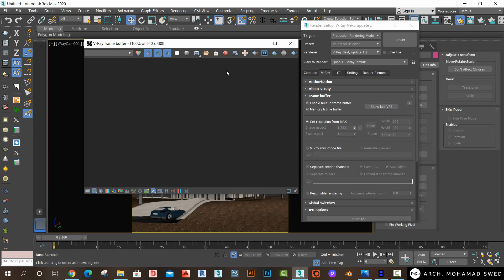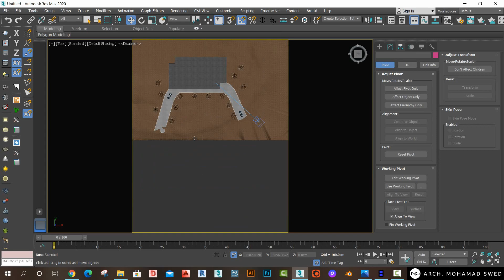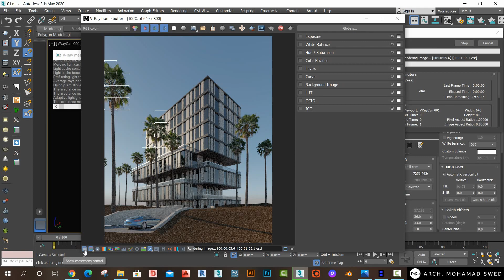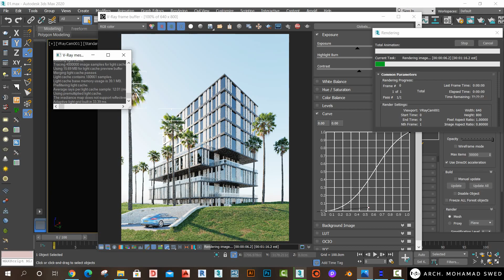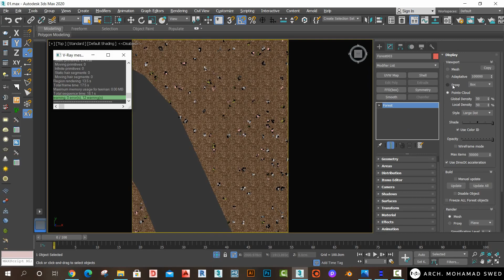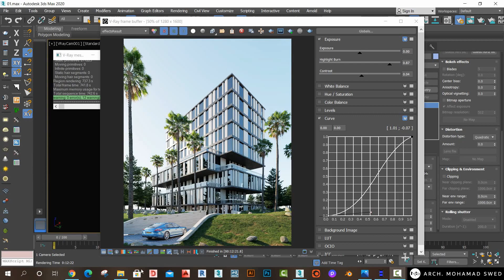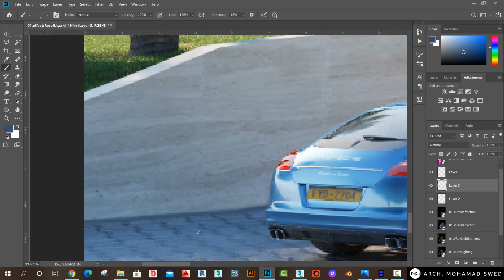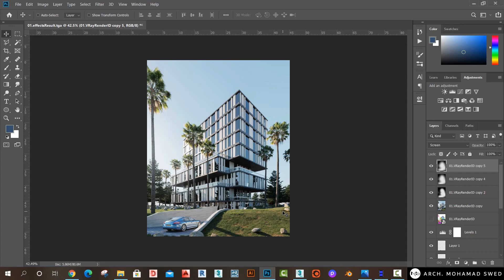Exterior workshop 3Ds max & vray (Forest) - L 03 (Lighting)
ورشة التصميم الخارجي - موديرن
الدرس الثالث - الاضاءة الطبيعية واعدادات الرندر- استخدام فوريست برو
باستخدام برامج
3Dmax & vray & Photoshop

Arch. Mohamad Swed